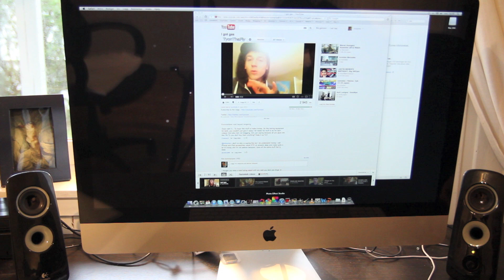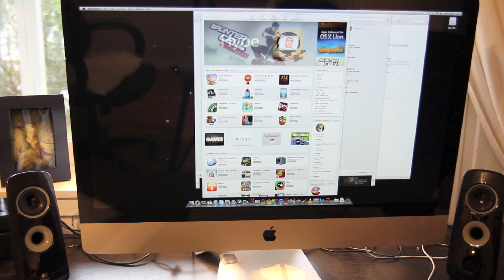2009 iMac SSD Upgrade - Speed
I upgraded my 2009 iMac with an SSD, and its super fast! Here are some speeds for you. I also put it in fight with my 2011 i5 Macbook Pro.

Want to whit a Tesla for an hour, day, month or a year?

Filmed with Canon 60D, RAW.